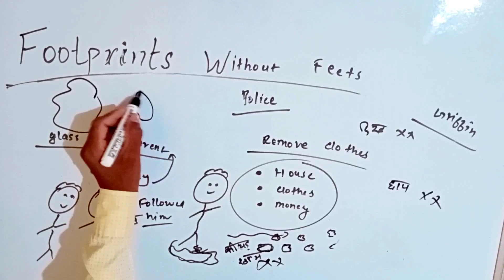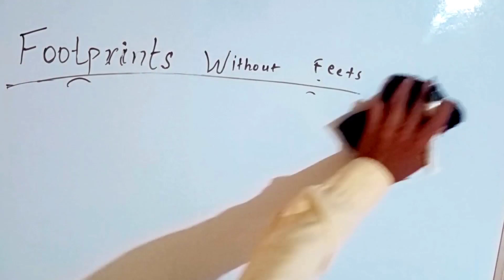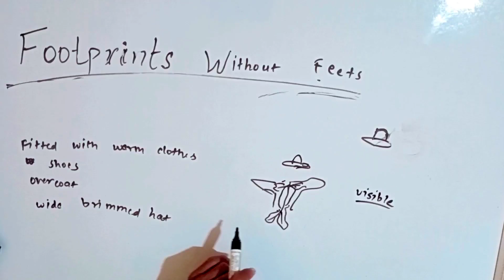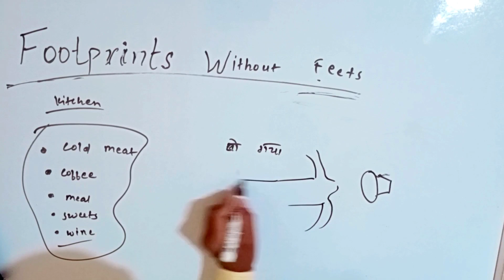Footprints without feet class 10 Gajab Ki padhaai || footprints without feet class 10 bkp style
Title

footprints without feet class 10 chapter 1
footprints without feet class 10 chapter 5
footprints without feet class 10 question answer
footprints without feet class 10 animation
footprints without feet class 10 chapter 1 question answer

Jai hind😁